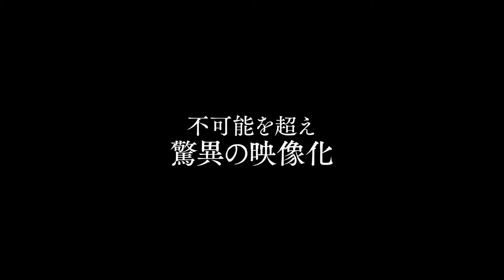Dogra Magraドグラ・マグラ (1988) BLU-RAY TRAILER [FHD]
Directed by Toshio Matsumoto. With Yôji Matsuda, Shijaku Katsura, Hideo Murota.

AKA: Dogura magura
Догура магура
Dogura magura - Abrakadabra